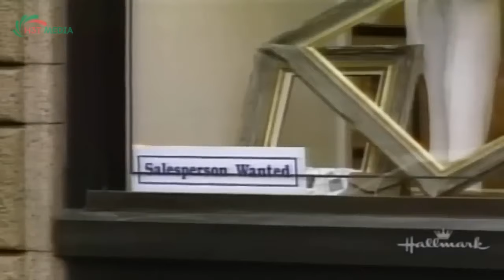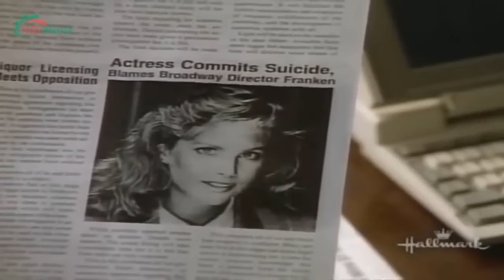Perry Mason Full Episodes 2024 - The Musical Murder - Best Crime HD Movies